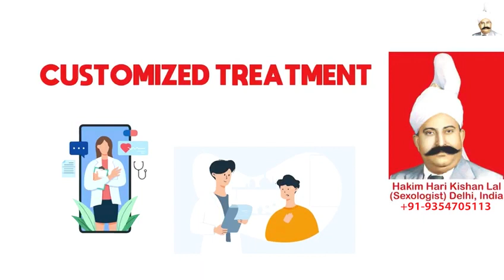Dhat Syndrome Treatment, Hakim Ji New Zealand, Male Sex Doctor in New Zealand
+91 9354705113 (Whats App / Call Number), Hakim Ji New Zealand, Best Sexologist in New Zealand, Hakim Hari Kishan Lal Clinic

Best Sexologist In New Zealand, Best Sexologist In India, Best Sexologist In UAE, Best Sexologist In Dubai, Best Sexologist In Abu Dhabi, Best Sexologist In Sharjah, Best Sexologist In Saudi Arabia, Best Sexologist In Riyadh, Best Sexologist In Jeddah, Best Sexologist in Kuwait City,